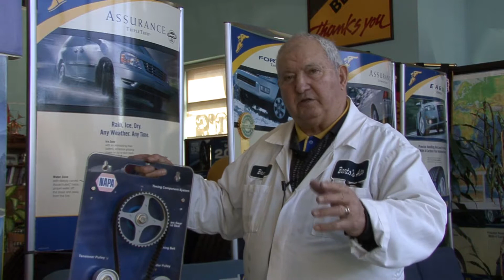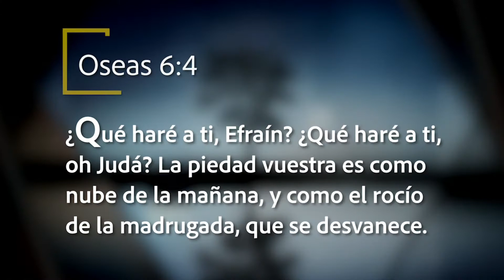Canada Latino Show s24e47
Canada Latino airs across Canada on OMNI

Now in our 24th season!

Hosted by Osvaldo Mesquita
First Airing: July 20, 2019